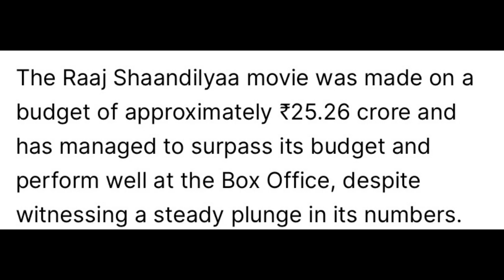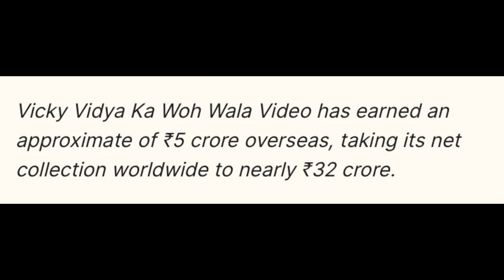Movie News - Aliya Bhat Jigra FLOP 😶 , Rajkumar Rao, Tripti Dimri 🔥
rajkummar rao movies
tripti dimri interview
tripti dimri new item song mere mehboob
Upcoming Movies
new movies news